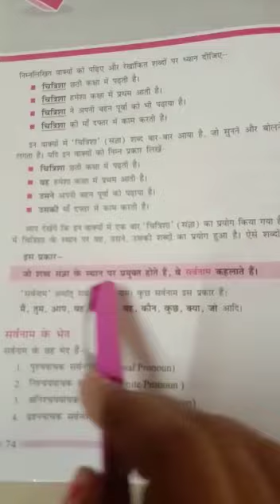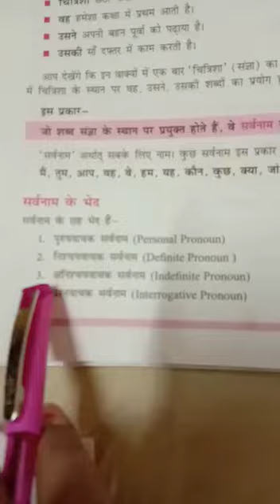Class 6 sub Hindi chapter 10 सर्वनाम